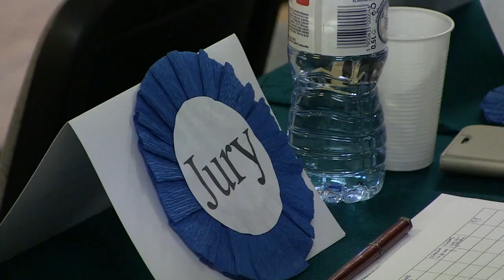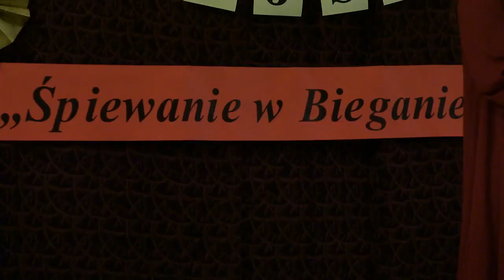III Regionalny Festiwal Piosenki Europejskiej